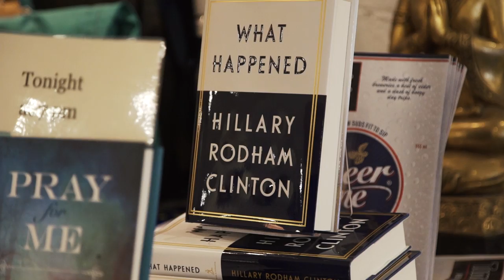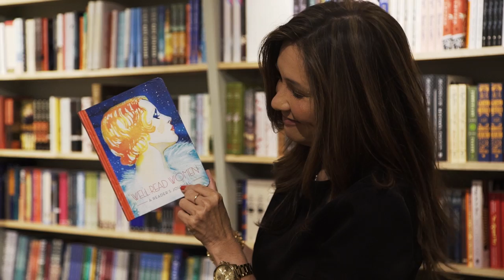Not your ordinary book store.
Book Culture in New York City's Upper West Side, is undoubtedly a neighborhood favorite hang out.  This incredible book store is filled with books (check out the staff picks) candles, kitchen items and beautiful stationery.  The Columbus street location, has an entire lower level filled with children's books and toys to delight any young mind.  The store has a true community vibe and focuses on providing their customers with an amazing shopping experience.  They also hold a variety events including readings from local authors.

I absolutely love this store and I know I share the same adoration with my neighbors.  Book Culture is a perfect example of why we need to
support our independent merchants.

Check out their 3 locations

450 Columbus Avenue
536 W 112th Street
2915 Broadway